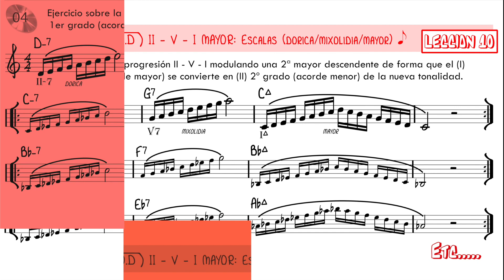Nivel Medio _ APRENDIENDO A TOCAR JAZZ, BLUES... (Vol.2) 10.D (Bb) _ Lolo García